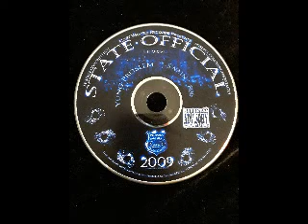Yung problem j swain state official 2009 Colorado rap track 17